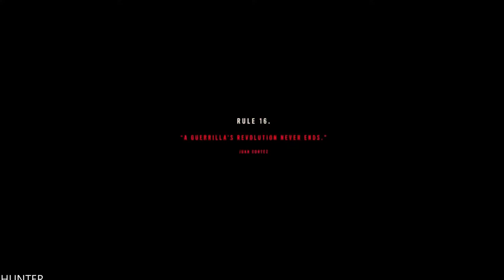FAR CRY 6 PS5 Walkthrough Gameplay Part 47 END FINAL (1080p60fps)